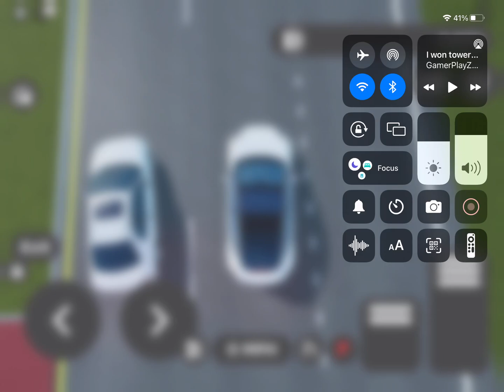Tesla model 3 performance vs dodge vivid Roblox DRAG RACE